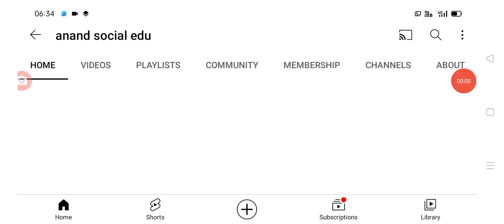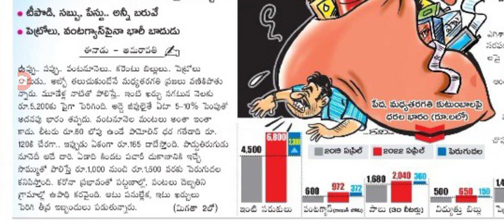ప్రజలకు ధరల భారం వంటనూనె గ్యాస్ అన్ని cooking oil prices decrease.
hello everyone today update is AP government announced that cooking oil prices decrease .@anandsocialedu